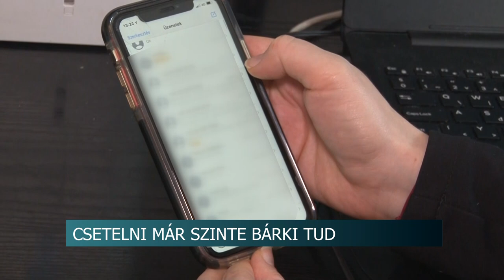Telefonhasználat - generációs különbségek a mindennapokban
Egy friss felmérés adatai szerint a magyarok csak négy százaléka nem használja az internetet telefonos kommunikációra. Szekszárdiakat kérdeztünk, ők miként használják mobiljukat.